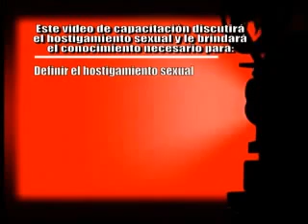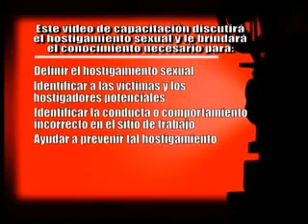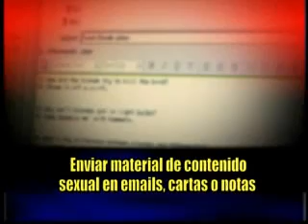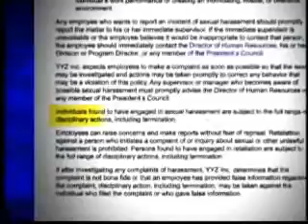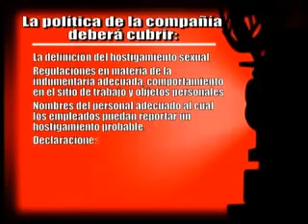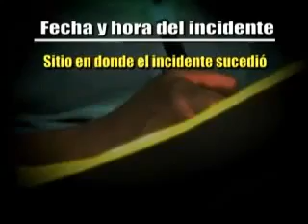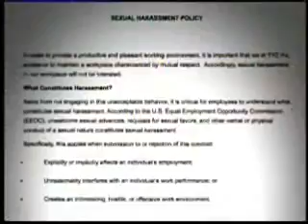Preventing Sexual Harassment for Employees Spanish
Most people are familiar with the issues of sexual harassment. While many employees joke about the issue, it is a very serious problem for employers. For more information regarding Preventing Sexual Harassment training please contact National Safety Compliance at 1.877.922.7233 or visit us